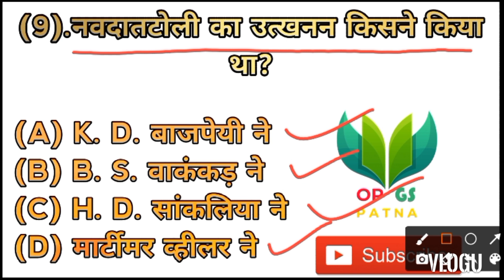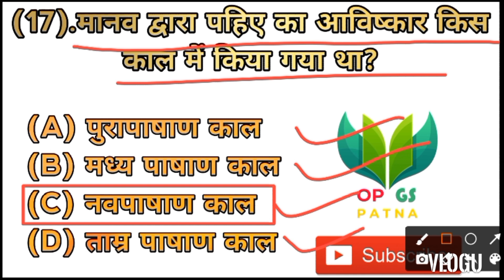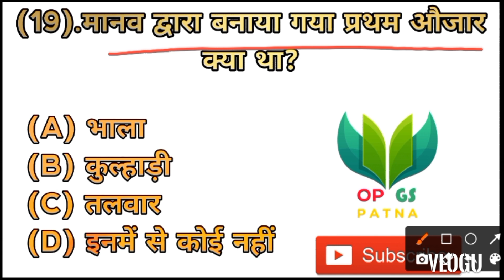Pre history class-2 || प्रागैतिहासिक काल in hindi || Pragaitihasik kak mcq || Gk pre history op gs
tag;-
pre history,
prehistory,
pre history of India,
prehistory class 2,
prehistory in hindi,
prehistory upsc,
prehistory lecture,
important history question of ssc mts,
most important history question of ssc cgl,
top question in prehistory,
prehistory khan sir,
prehistory by khan sir,
khan sir history class 2,
history ka mcq,
op gs patna,
om prakash,
op gs,

tag;-
pre history,
prehistory,
prehistory class 2,
prehistory in hindi,
prehistory upsc,
prehistory lecture,
prehistory khan sir,
history ka mcq,
op gs patna,
om prakash,
op gs,

tag;-
pre history,
prehistory,
prehistory class 2,
prehistory in hindi,
prehistory upsc,
prehistory lecture,
prehistory khan sir,
history ka mcq,
op gs patna,
om prakash,
op gs,

tag;-
pre history,
prehistory,